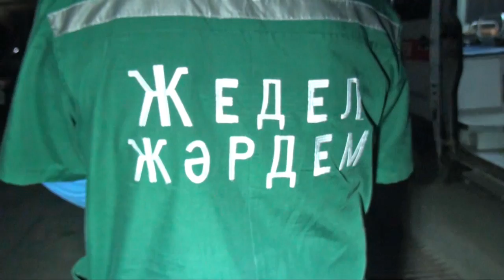Экстренный вызов (05.04.2016)